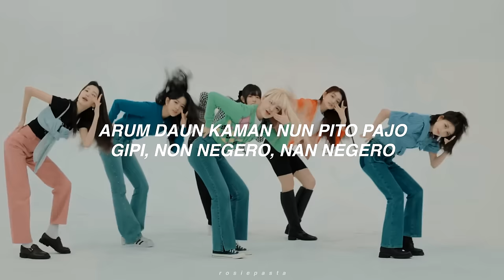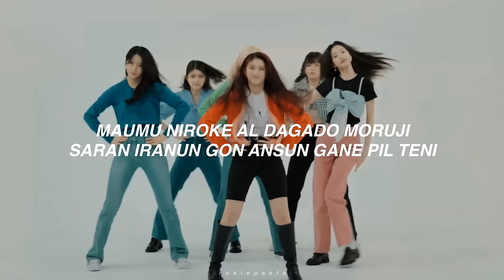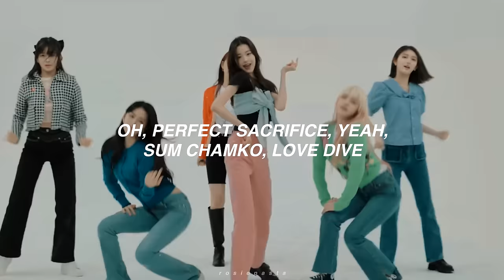ive - love dive | in ear monitor mix | use earphones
⇢ ˗ˏˋ credits ࿐ྂ
• lyrics by darkness

✧ album info ✧
artist ; IVE